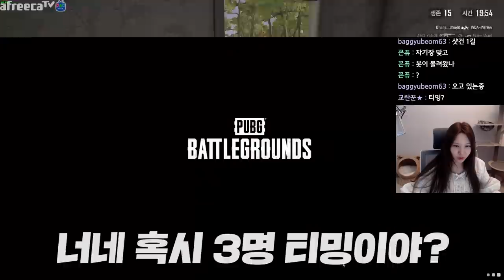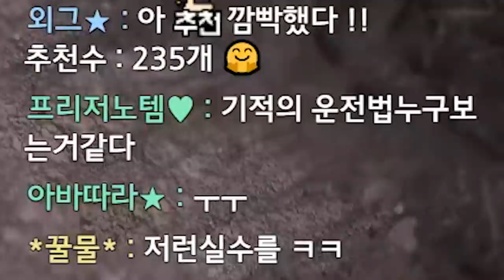총 잘쏘는 섹시한 누나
* BGM
Track : Beagle's Plan, Dance Time, Piggy Cake, Sleepy, Tom's Plan, 도둑의 계획, 스파이, 와 이거 뭔데, 웃기고있네, 이게 머선129, 힙리제를 위하여